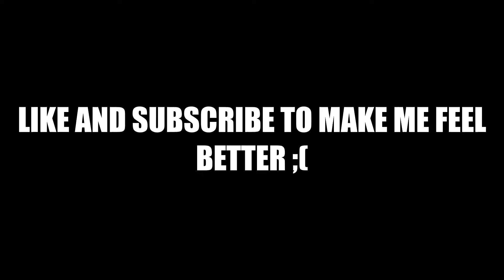"You have no friends" - COLLAB WITH TRIPLESHOT